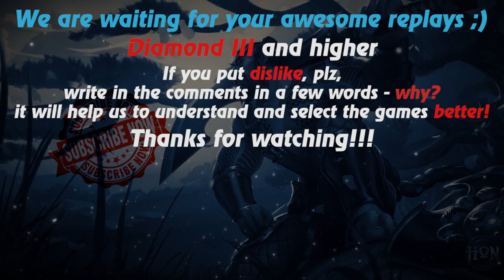HoN replays - Vindicator - 🇸🇪 mewoodplz Gold III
Watch a new hon replays by Replays HoN team about Vindicator, who makes 15 kills and helps his team win

Game: heroes of newerth, hon
Version: 4.8.0
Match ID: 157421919